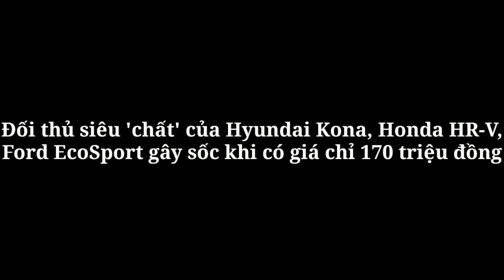Đối thủ siêu chất của Hyundai Kona, Honda HR-V, Ford EcoSport gây sốc khi có giá chỉ 170 triệu đồng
Xe 360
Hãng Nissan chuẩn bị tung ra một mẫu SUV cỡ nhỏ hoàn toàn mới mang tên Magnite, có giá bán hấp dẫn để cạnh tranh với các đối thủ như Honda HR-V, Ford EcoSport và Hyundai Kona.